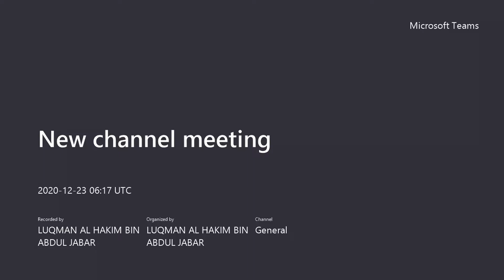Tadribat Maqasid (Group 4)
New channel meeting.mp4